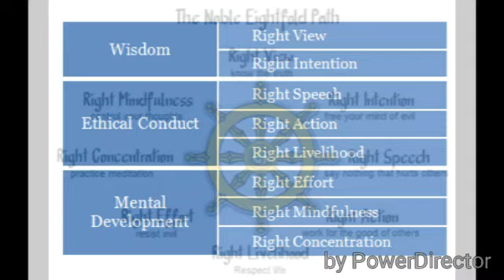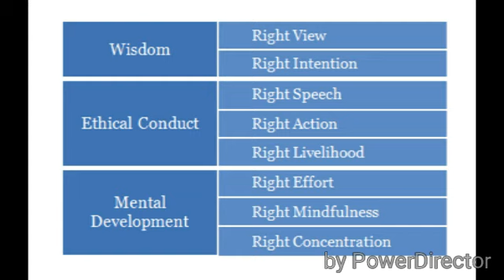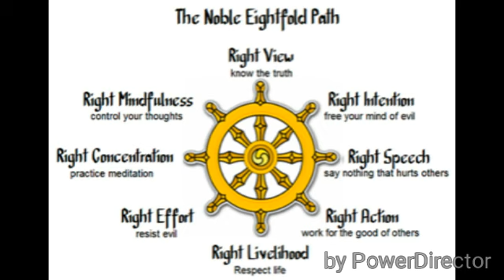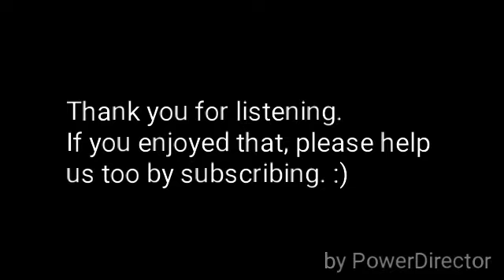The Noble Eightfold Path: Made UNDERSTANDABLE by Alan Watts.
Thank you ❤️ I hope you enjoyed this video. A fresh new way of looking at ourselves, and the world.

Alan Wilson Watts was Born on the 6th of January in 1915, England.
His Interests: Zen, Buddhism, Hinduism, Pantheism, Christianity,
Religious naturalism, Taoism, Theology, Eastern Philosophy.

Main interests from the above:
Personal identity, Higher Consciousness, Aesthetics, Cultural criticism, Public ethics.

INFLUENCES: Christmas Humphreys, Ruth Fuller, D. T. Suzuki, Timothy Leary, Carl Jung, Joseph Campbell, John Cage, Jean Burden.

INFLUENCED: Monica Furlong, Seraphim Rose, Robert Anton Wilson.

Alan Watts and his Early Years:

Philosopher and Elite Academic "Alan Watts" was born in London in 1915 at the start of the first World War. He became fascinated with the Far East, and at fourteen he began to write, and was published in the Journal of the London Buddhist Lodge. He moved to New York in 1938 and then to Chicago, where he served as an Episcopal priest for six years. In 1950, he moved New York before going on to San Francisco to teach at the Academy of Asian Studies. Among Alan Watts' earliest influences were the novelist Sax Rohmer and Zen scholars D.T. Suzuki and Christmas Humphreys. In late 1950, he visited with Joseph Campbell and composer John Cage in NYC.